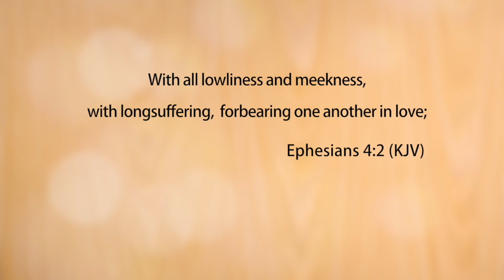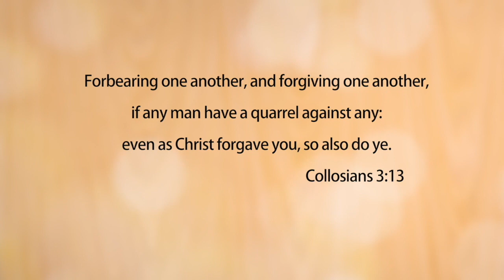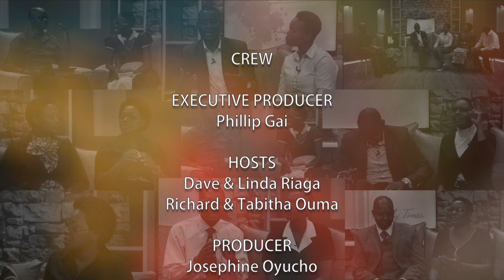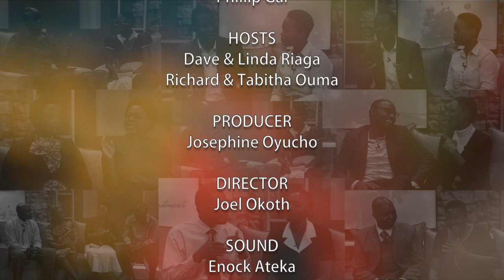Family Times Sn 1 Ep. 8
About WKU Media:
An Adventist Media Center that gathers, packages, and disseminates messages of Hope through different media platforms.

WKU media works with Hope Channel Kenya to ensure that you get what that which you desire to see.